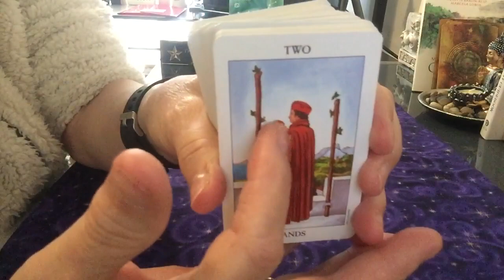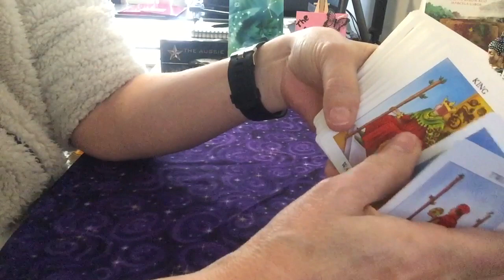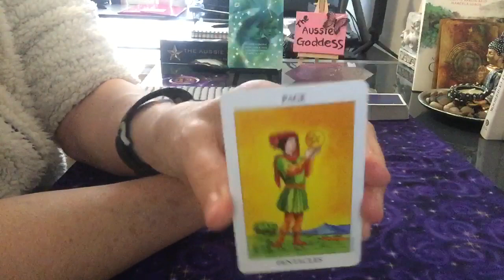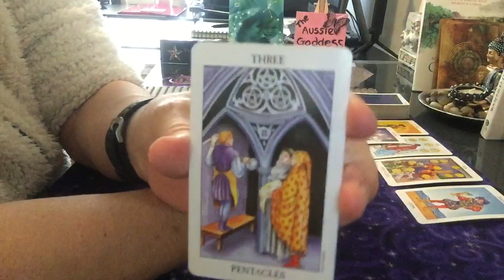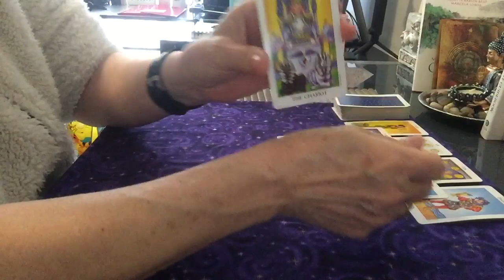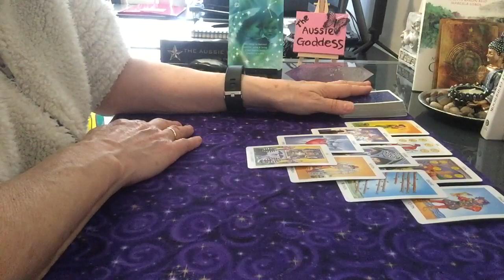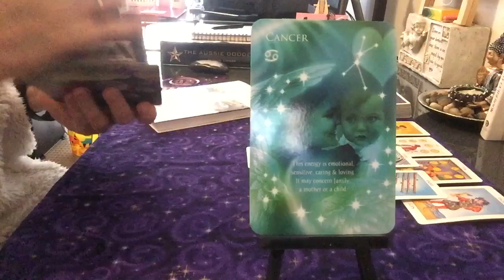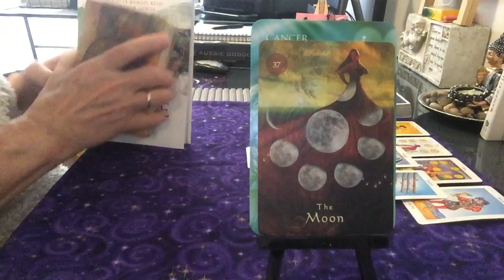Cancer Weekly Reading For 17-24 August - An Offer of True Love